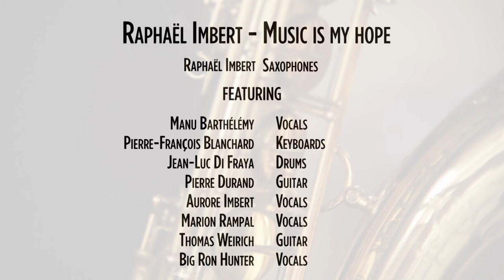Raphael Imbert - Shenandoah (Teaser)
Taken from "Music is my Hope (Music is my home part II)" -
Raphael Imbert's new album - NOW AVAILABLE on Jazz Village [PIAS]

Raphaël Imbert - saxophones
with
Manu Barthélémy - vocals
Pierre-François Blanchard - keyboards
Jean-Luc Di Fraya - drums
Pierre Durand - guitars
Aurore Imbert - vocals
Marion Rampal - vocals
Thomas Weirich - guitars
Big Ron Hunter - vocals & guitars

Artistic direction by Raphaël Imbert and Alban Moraud.
An Alban Moraud Audio production.

Mixed and mastered in September and October 2017 by Alban Moreau and Thomas Vingtrinier, Studio Sequenza, 93100 Montreuil, France.
Executive producer : Pascal Bussy.